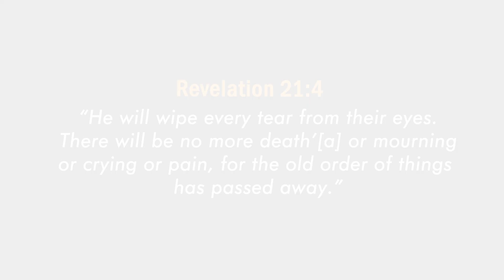LIFE AND TIMES OF TONY ALMOKI MATI |1985 -2023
The late Tony Almoki Mati was born in 1985 at Nairobi County. He was the
second born of two children born to the Late Stephen Mati Singi and Late
Priscillar Betty Mati. He was brother to Arthur Singi Mati and step brother to
Mueni Singi and Angela Mati.
The late Tony Almoki Mati went to Nduu Ndune primary school and later
joined Kitui High School for his secondary education. Tony joined Nairobi
Aviation for his college Studies and advanced for both his undergraduate
and Masters degree atb Kenya Methodist University.
The late Tony Almoki Mati met the love of his life and best friends in the
year 2010 and they tied the knot on 3/9/2011. The two were blessed with 2
boys Roman Baraka and Eden Imani Almoki. The late was a brother in law
to Margdalene Ndinda Arthur, Lydia Mwikali Muteti, Samuel Mbugua
Kang’ethe, Loise Angela Muteti and uncle to Immanuel Arthur, Stephen
Arther, Jayden Arthur, Adrian Arthur and Ramon Kang’ethe. He was a
loving son in law to Christopher Muteti Itumo and Eunice Mulee Muteti.
The late Tony Almoki Mati Joined Absa Bank in 2010 as a lead generator at
Kitui Branch. He then transitioned to Meru branch and served as a customer
service advisor and universal banker before moving to Gilgil branch as the
branch manager till his demise.
The late Tony Almoki Mati was baptised at Full Gospel Church Kitui. He was
a lover of Christ a dedicated and a very prayerful man. Tony was a very
enthusiastic, passionate, kind hearted humble and loving person
The late Tony Almoki Mati rested on 2/11/2023 at Gilgil, Nakuru county.
Tony Almaki Mati you have truely left a rich legacy of love, commitment
and dedication. May our good Lord continue to keep you safely in His arms